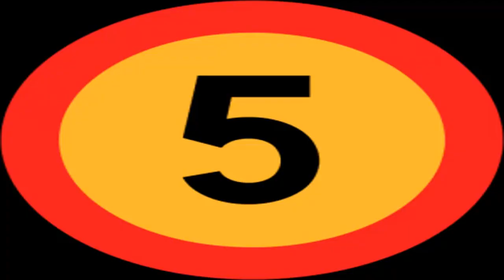Australian car 2018 range rover evoque review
2018 Range Rover Evoque What a car should be like? Some say the cars should be elegant, some believe that there should be comfortable interior and beautiful exterior and some are more concerned about ...
Australian car 2018 range rover evoque review Videos that use images and sounds are not under my copyright. If it is yours. you want to remove it.